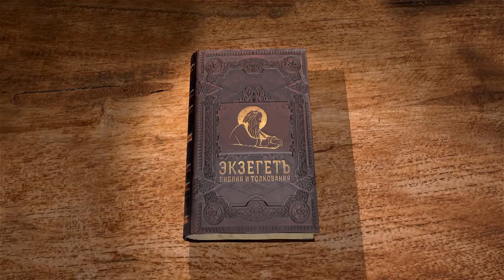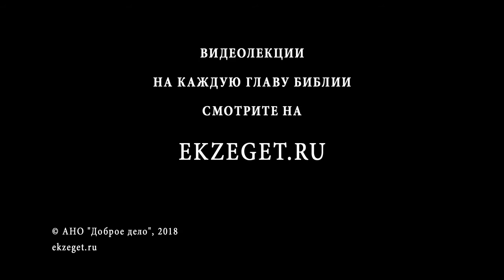Послание к Титу. Глава 3. Андрей Десницкий. Новый Завет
Завершается пастырское послание к Титу апостола Павла. Апостол пишет о вере и делах, благословляет и дает краткие напутствия, передает приветы. Комментировал специально для Библейского портала Экзегет.ру профессор Андрей Десницкий.

📜 Читать послание ап. Павла к Титу глава 3 (с толкованиями)